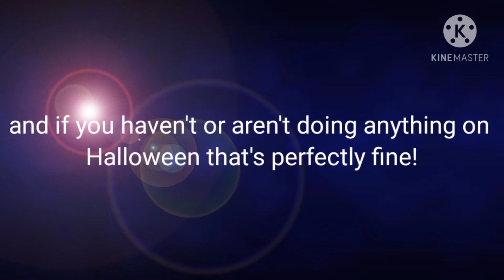The Dark Woods - Halloween speedpaint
apps used:
IbisPaintX
KineMaster